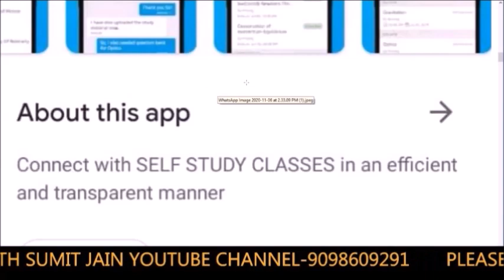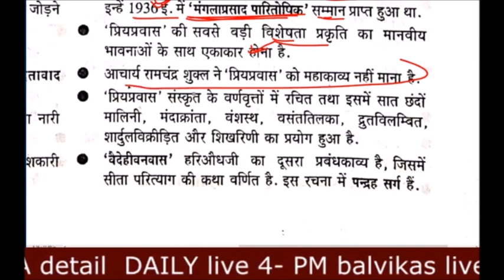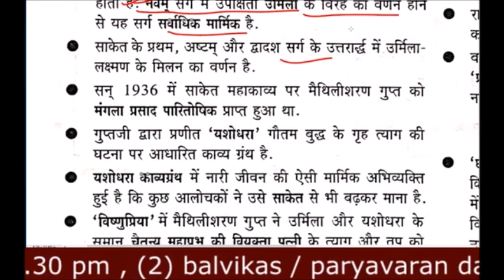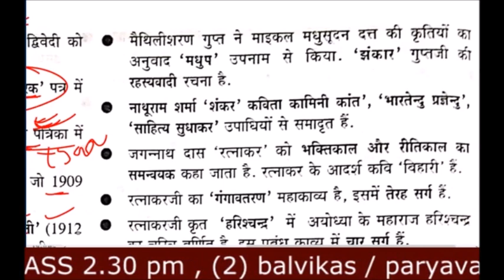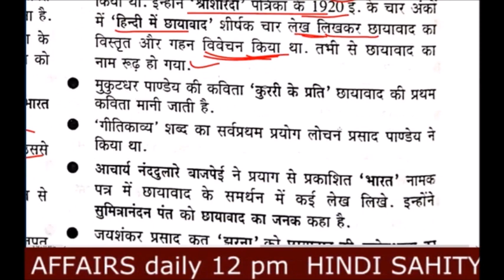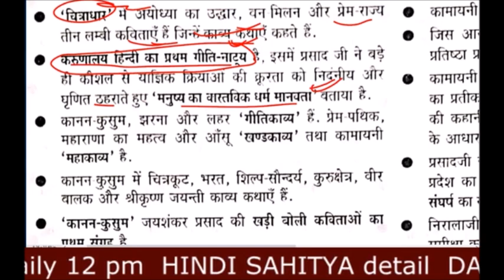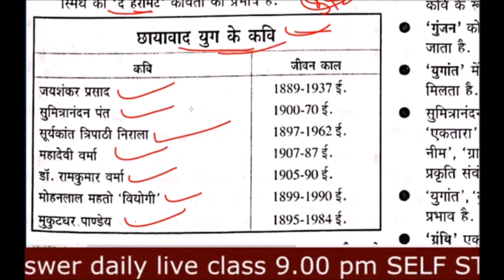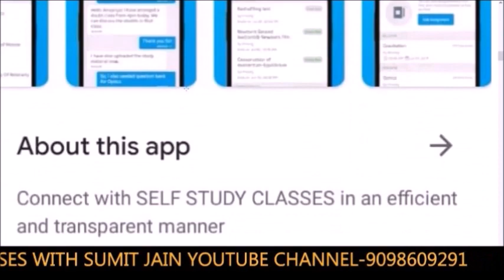_हिंदी साहित्य के1000 अतिमहत्वपूर्ण प्रश्न ,pgt\ TET, PGT,DSSB,NET,DSSB,hindi sahitya tricks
हिंदी साहित्य ग्रुप से जुड़ने के लिए👇✍️

मैन टेलीग्राम ग्रुप से जुड़ने के लिए

rachnayetricks,
hindisahitya_sumit_sir. hindisahitya_selfstudyclasses.